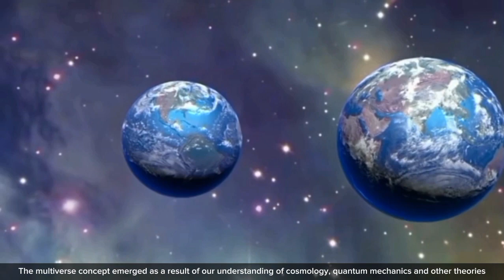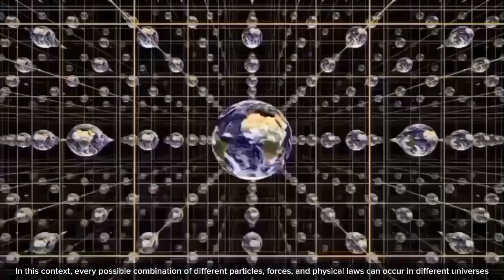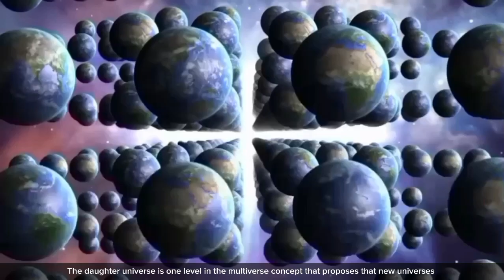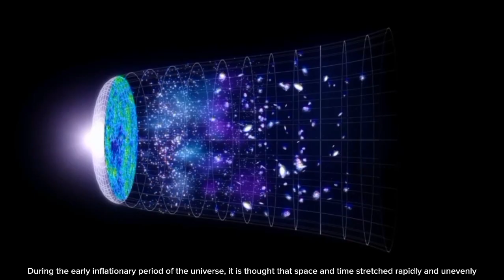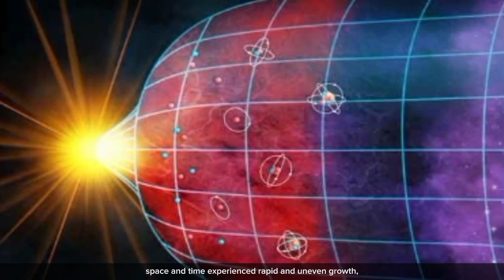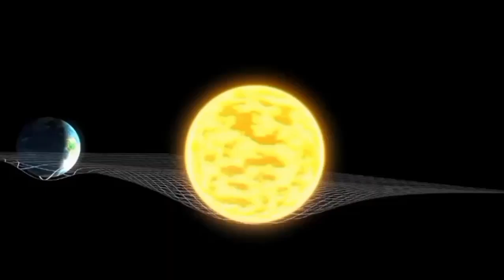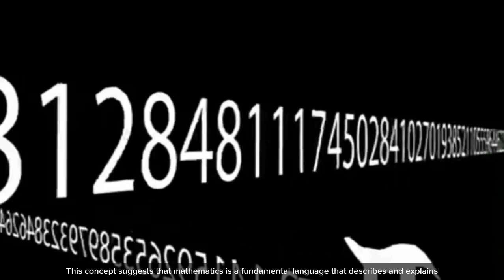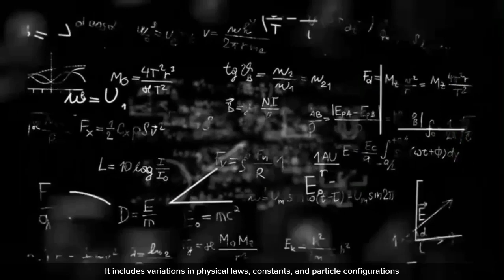Does multiverse really exist? | Five theories of the multiverse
Have you ever imagined that there is another universe out there, where there is another version of yourself living there? Or have you ever imagined traveling through infinite parallel worlds to meet other versions of yourself? Such a thing is possible if you believe in the multiverse. So what exactly is the multiverse?  multiverse is a concept in physics and cosmology that describes the possibility of multiple universes or parallel realities that exist beyond the universe we know. In the context of physics and cosmology, the multiverse is a hypothesis or theory developed to explain some of the unanswered questions in our understanding of the universe. The multiverse concept emerged as a result of our understanding of cosmology, quantum mechanics and other theories. There are several theory covering the various types of possible universes. Let's explain in detail some of these theory.

Video source: stargaze, cosmoknowledge, Nasa, ESA, ESO, and others
Music background: signal to noise -scott Buckley

segment:
00:00 intro
01:05 infinite universe
02:51 daughter universe
04:26 bubble universe
05:40 mathematical universe
07:10 parallel universe
08:16 outro